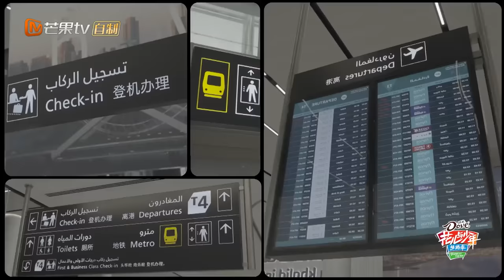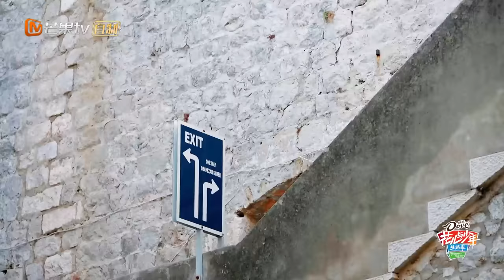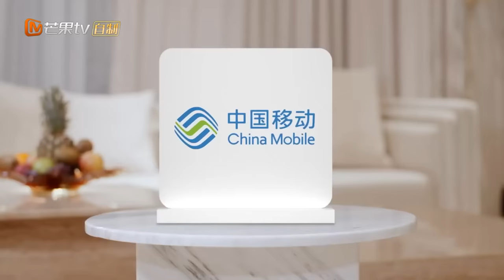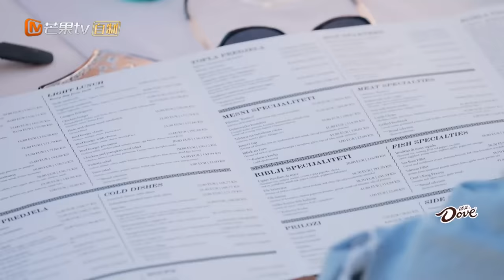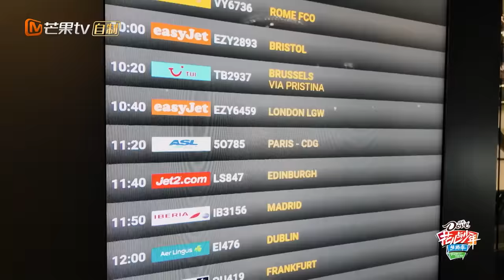【FULL】迪丽热巴回归解锁克罗地亚海上日落 王安宇秦岚花式砍价技能教学现场 | 花儿与少年5·丝路季 Divas Hit The Road S5 EP05 | MangoTV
这一路